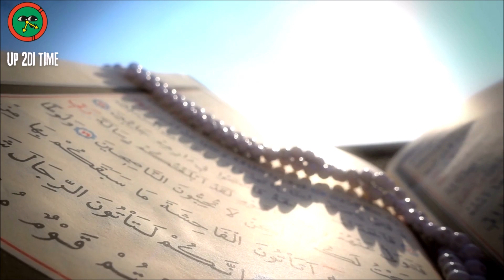🙏 A Powerful Morning Prayer Thanking God 🦋 Motivation Video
Prayers are the most powerful weapon of the believer. It is a means of communication with God. Prayers can be offered in any time and place, but morning prayers have a special significance because it sets the tone for the day ahead.

I would like to share this morning prayer which I believe would help you start your day on a positive note and thank God for all his blessings.

Dear Lord, we come before you this morning to thank you for your many blessings and we pray that today will be another amazing day in our lives. Lord, bless us with health, strength and love as we go through this day. We ask that you guide us in all our decisions and give us wisdom to handle any challenges that may arise today, in Jesus name we pray, Amen..